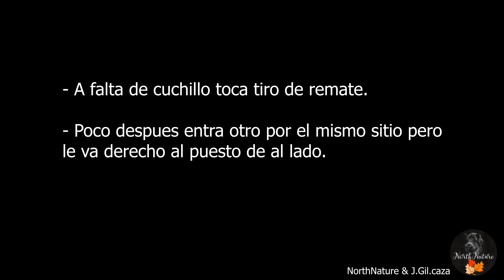Lance de jabalí a toda pastilla.🐗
Lance y remate de jabalí en el norte de Burgos.
Browning bar mk3 30.06
Norma punta plástica amarilla